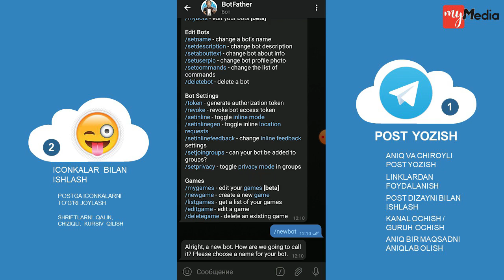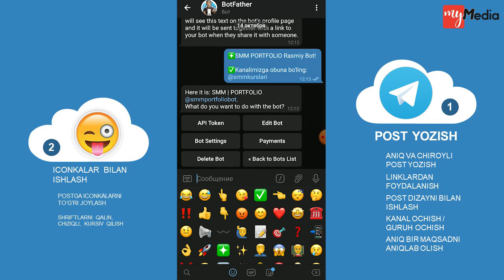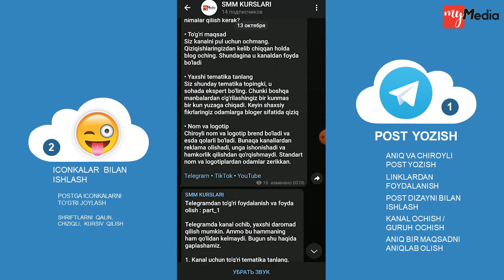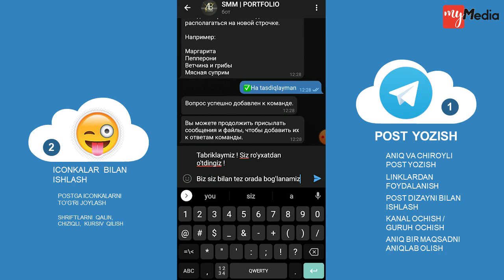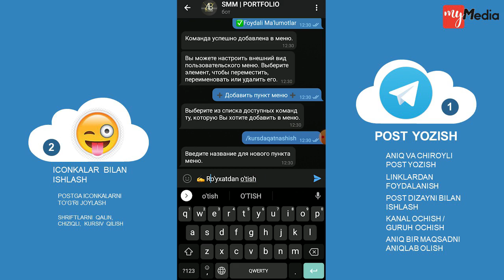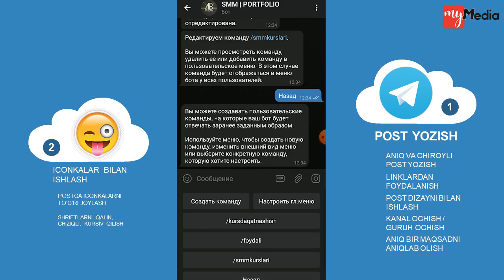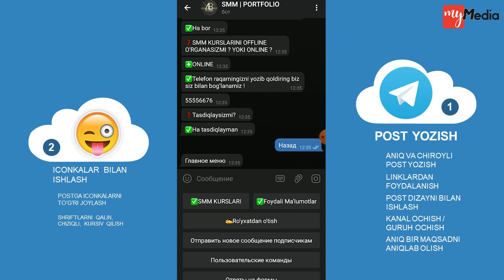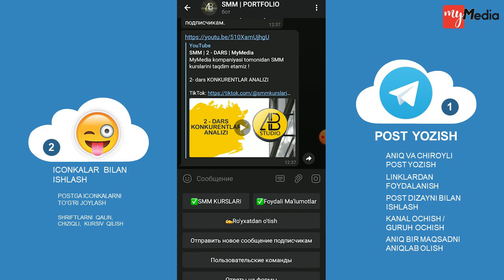SMM | #9 - DARS | MyMedia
9 - dars " TELEGRAM BOT - 4 Many Bot (portfolio)"